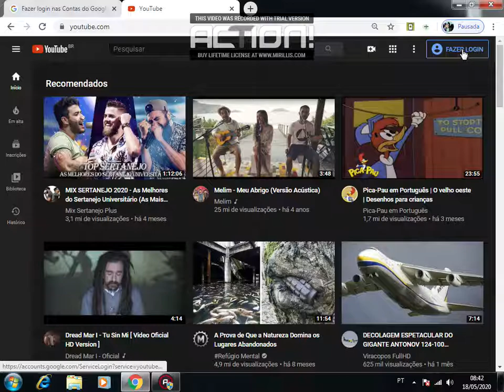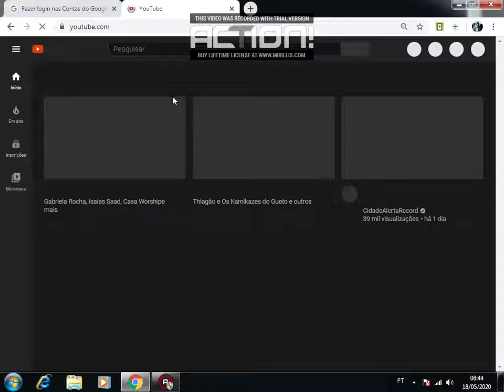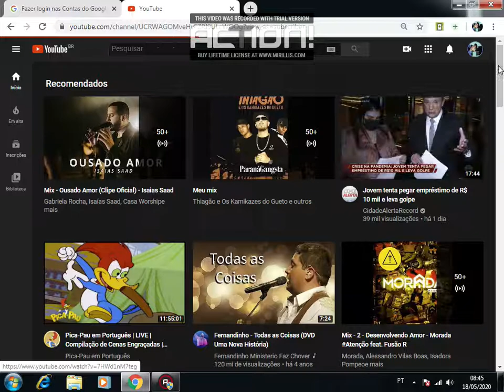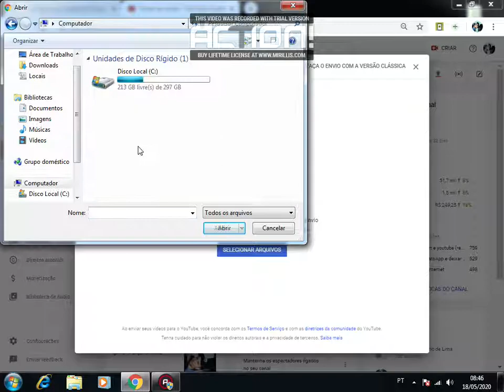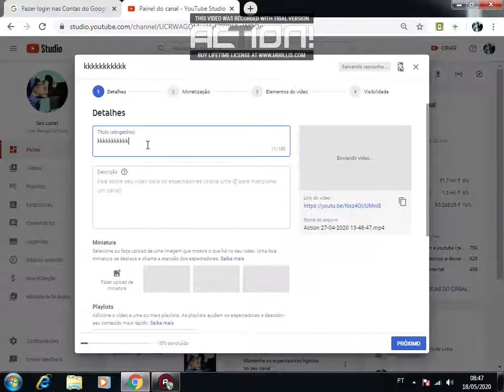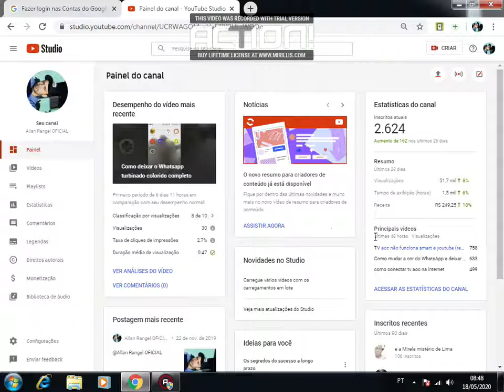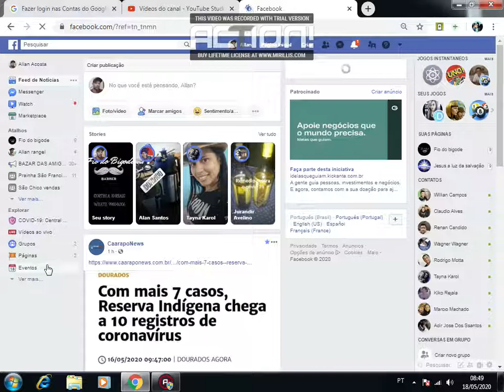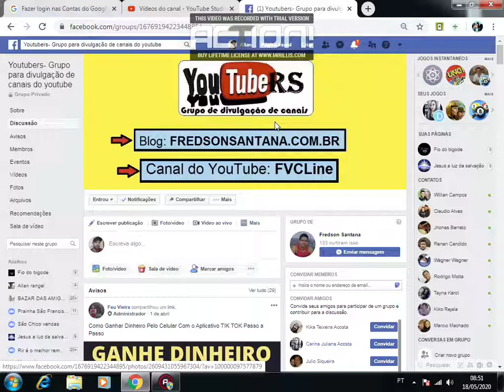como ganhar dinheiro no youtube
como viver de youtube
como ganhar dinheiro com youtube
como ser um youtuber
como postar videos no youtube